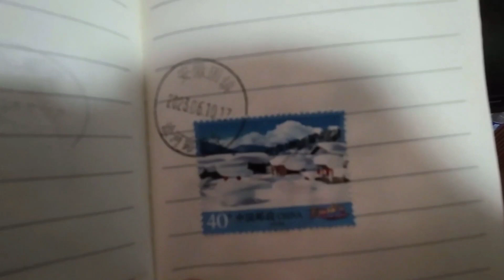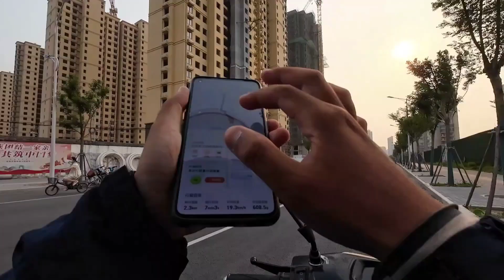电瓶车骑行安徽七十五县市：第六十九站 蚌埠固镇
越真实 越动人

张西西生活日常
回家分享大陆小县城的生活

谢谢大家